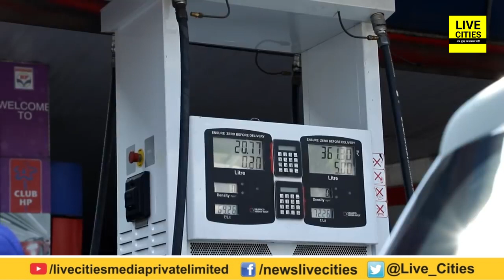Budget 2019 में क्या रहा खास, आसान शब्दों में समझे Nirmala Sitharaman द्वारा पेश किए Union Budget को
Budget 2019 में क्या रहा खास, आसान शब्दों में समझे Nirmala Sitharaman द्वारा पेश किए Union Budget को | LiveCities